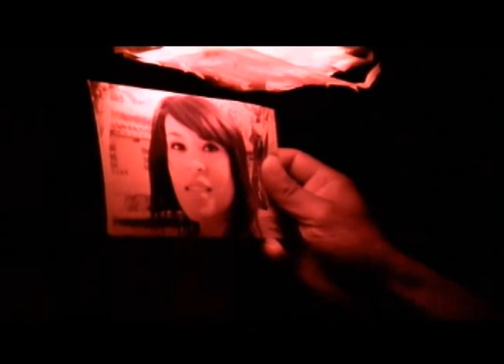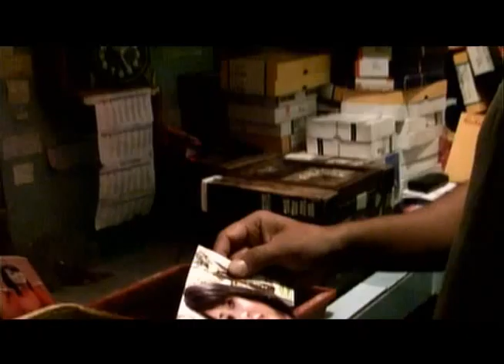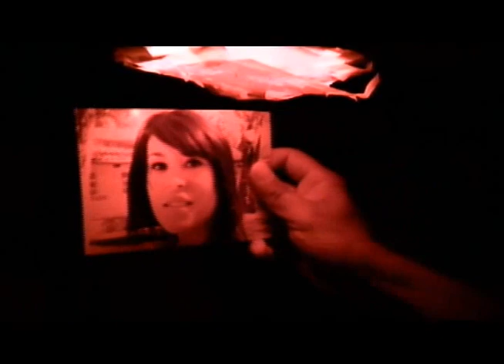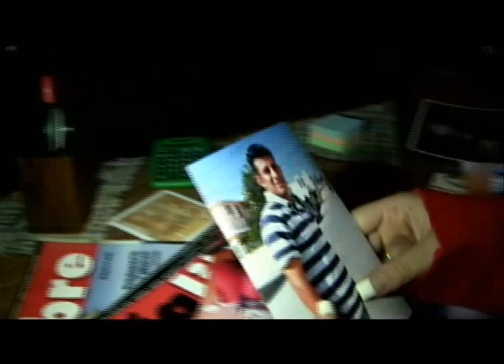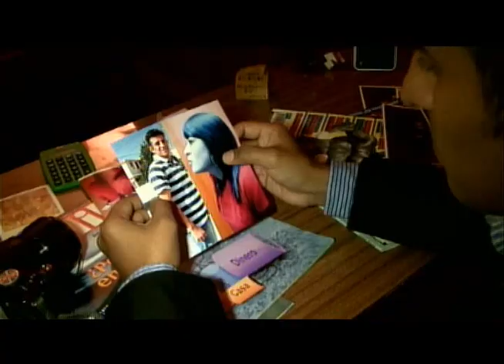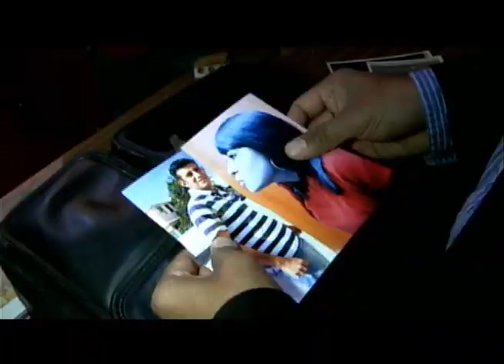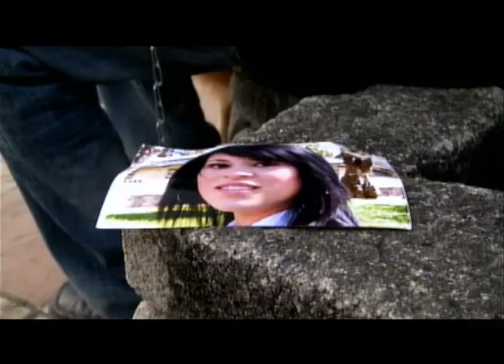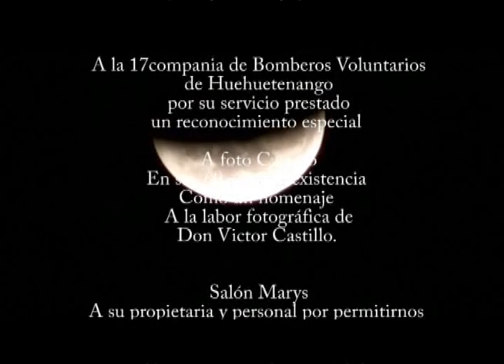UNA HISTORIA DE AMOR